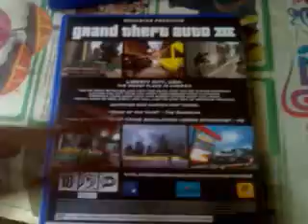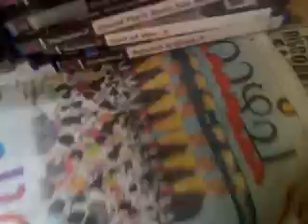My PS2 games collection Part 2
My PS2 games collection,about 17 games collected in 4 months.
Here's the games shown:-

1)Ratchet & Clank 3
2)God of War 2
3)Unreal Tournament
4)Quake 3:Revolution
5)GTA 3
6)GTA:San Andreas
7)Dragon Ball Z:Budokai Tenkaichi 3
8)Gran Turismo 4
9)Burnout 3:Takedown
10)WWE:Smackdown vs Raw 2011
11)Black
12)OO7:Quantum of Solace
13)Motorstorm:Arctic Edge
14)God Of War
15)Puzzle Quest
16)Street Cricket:Champions 2
17)Mortal Kombat:Deception